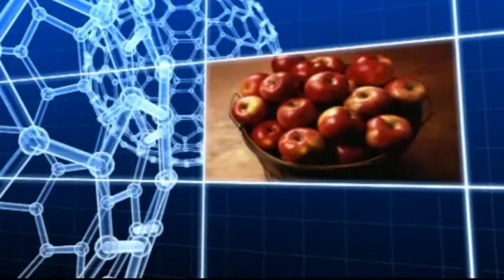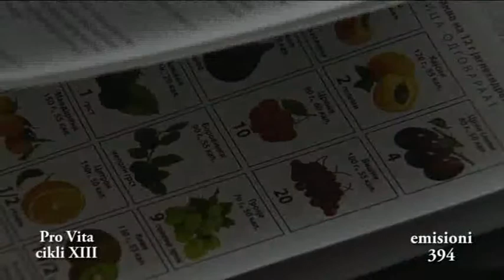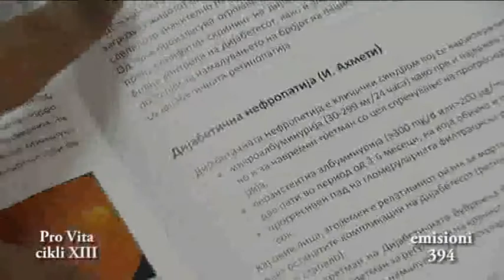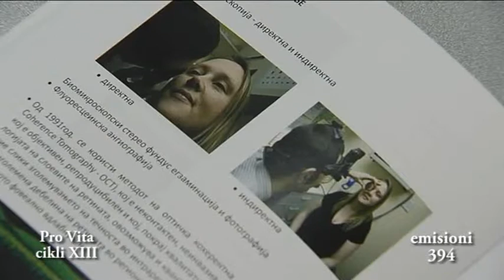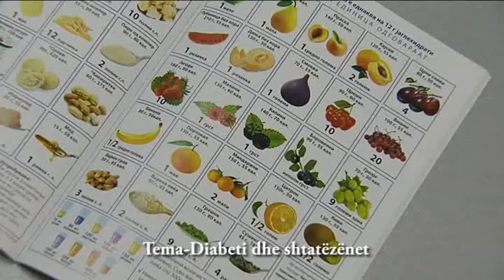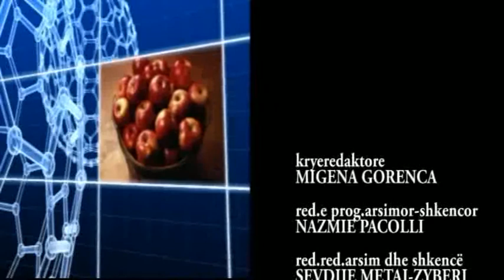PRO VITA 27.11.2017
Pro vita sëbashku me Sevdije Metaj Zuberin...